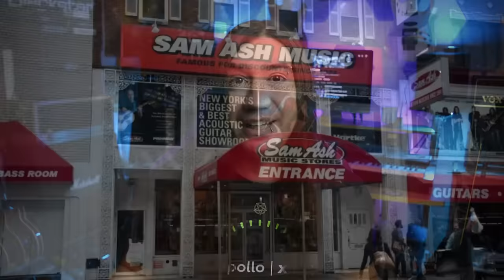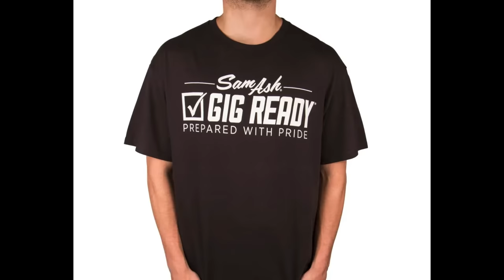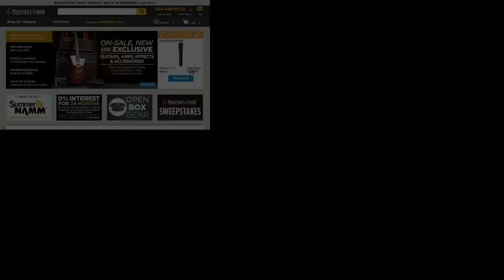SAM ASH IS CLOSING!!! What's REALLY happening?! An ex MANAGER's Experience.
THANK YOU for Making this Channel POSSIBLE. YOU GUYS RULE !

⬇⬇ Become a part of the team and help the channel out by becoming a MEMBER here ⬇⬇

Best Strings in the world ⬇
My trusty Cam ⬇
Killer (not-so-expensive Condenser Mic) ⬇

Please drop me a ton of LIKES and COMMENTS so the YouTube algorithm shows it to more people!!
As always, Thanks guys for all the support!!!

Cheers and stay safe everybody!!!
Metal on! 🤘🤘

If you like Death Metal don't forget to support my band Excelsis Tenebrae and